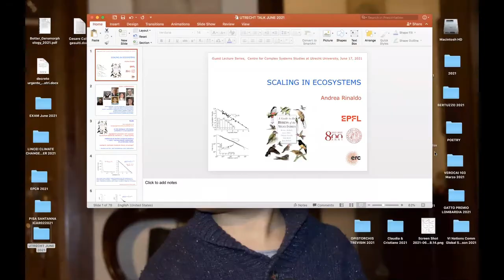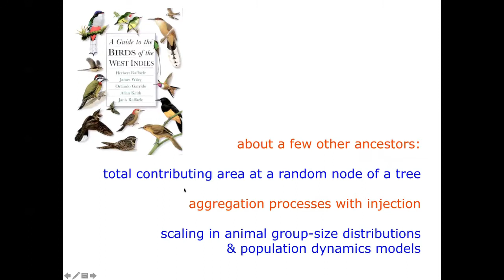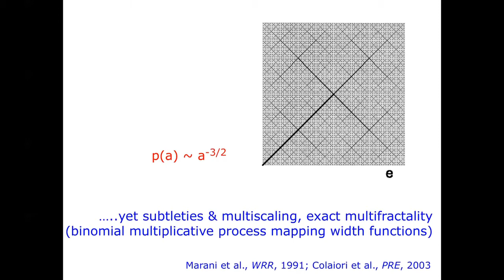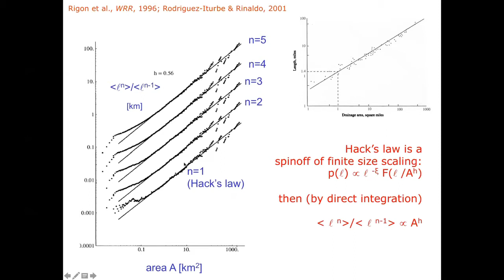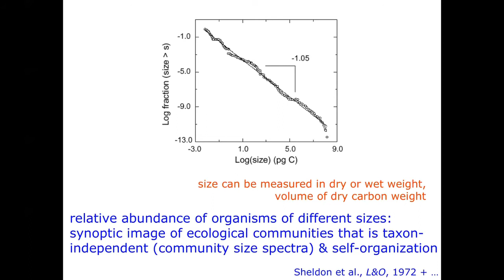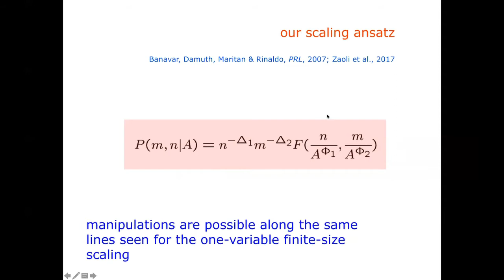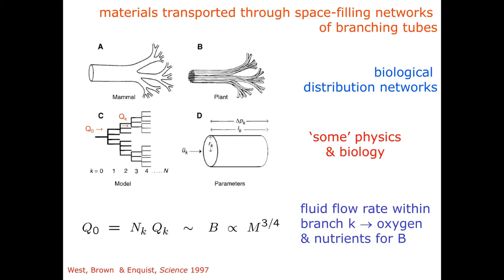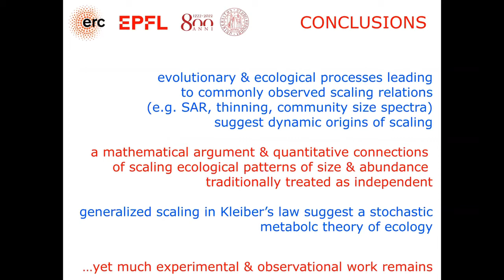CCSS Meeting #41: Scaling In Ecosystems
Prof. Andrea Rinaldo (EPFl) discusses his work on scaling laws in ecosystems.

Abstract
Scaling provides a general framework for understanding general power-law behavior – the essence of scale-invariance of observable processes in nature -- and deducing relationships between processes. First, I will discuss why scaling theory can be used to develop a framework for the analysis of diverse empirical macroecological relationships traditionally treated as independent. The related mathematical arguments predict links between the species-area relationship, the relative species abundance and community size spectra in accord with empirical evidence. Second, I will address how finite size effects may cloud (and conversely reveal) scaling processes. Third, I will discuss emergent ideas, not yet fully verified experimentally, on the covariation patterns between size-dependent stochastic metabolic rates regulated by resource supply/demand in a variety of ecosystems across scales. Key to that is a scaling ansatz for the joint probability of phenotypes, including mass and metabolic rates, because fluctuations underlie the ecosystem consequences of resource utilization. My hypothesis is that natural systems, from cell cultures to marine microorganisms, from field-scale soil microbial ecosystems to forests, follow a general size-dependent scaling relation for resource use that accounts for the fluctuations inherent in the distributions of species’ attributes and stochastic drivers/controls affecting temperature and energies of activation. I shall comment on recent experiments, on research needs, and on our current understanding of fluctuations and covariations of metabolic rates and body mass in living organisms. If properly validated experimentally, this framework would generalize the iconic Kleiber’s law, purportedly holding over 21 orders of magnitude in organismic body sizes, and the related metabolic theories of ecology.